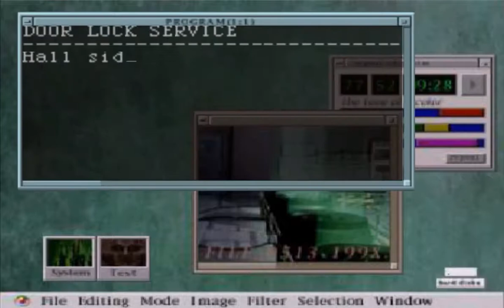Resident Evil 2 Let´s play [N64]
Endlich vom Index jearrrr. Let´s Zock and roll !